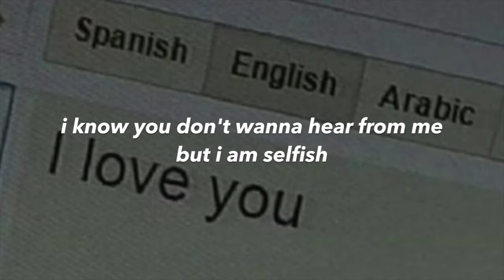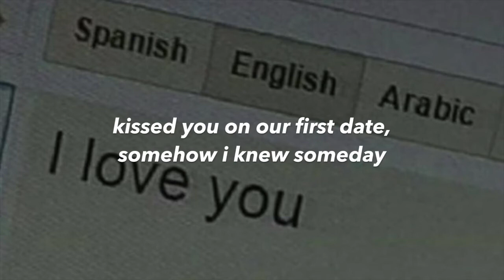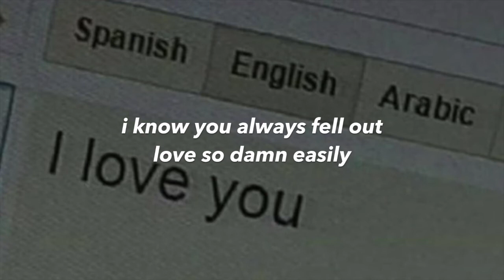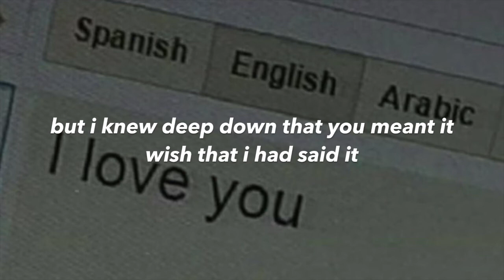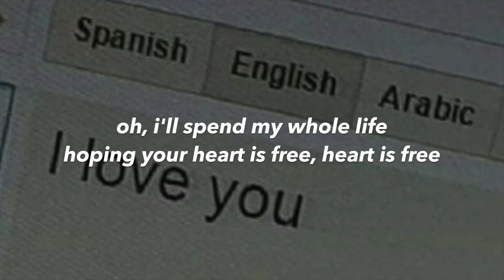Chelsea Cutler - Crazier Things (with Noah Kahan) [lyrics]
extras ;
○ lowercase intended ;)
○ i'm sorry if any of the lyrics are wrong ):
○ tags ;